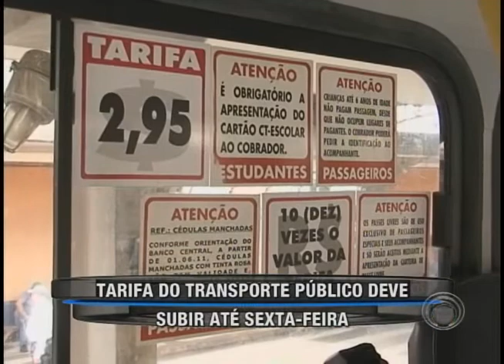Prefeitura de Londrina deve aumentar a tarifa do transporte coletivo (06/04)